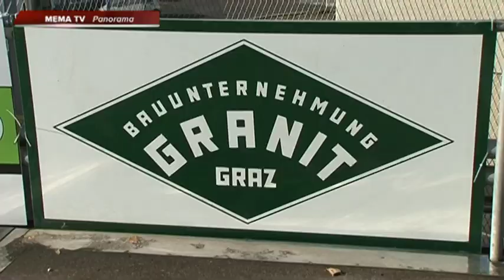mematvo.at - KW 41 - Verkehrsfreigabe B116 in Bruck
2 Jahre wurde gebaut, gestaut und geärgert. Jetzt ist sie fertig, die neue B116 in Bruck